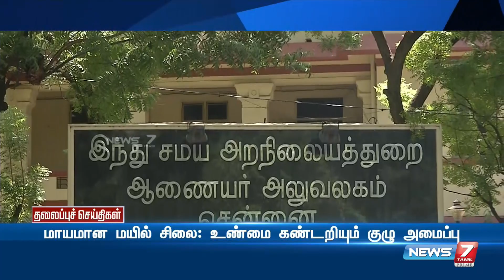Evening Headlines | இன்றைய தலைப்புச் செய்திகள் | News7 Tamil| 31.03.2022